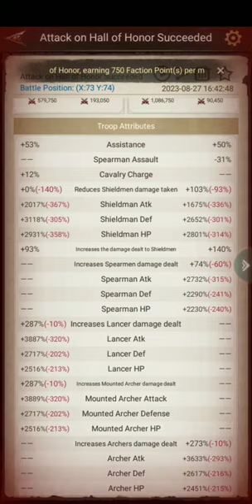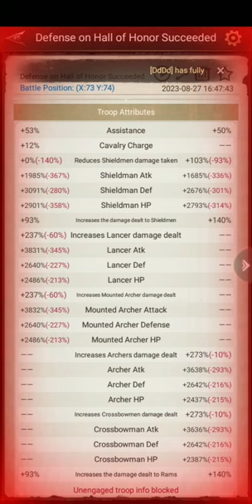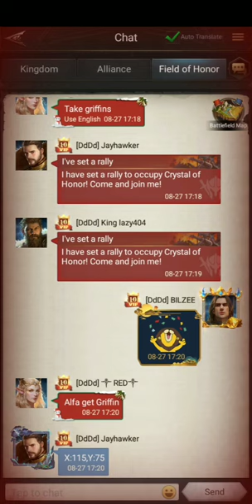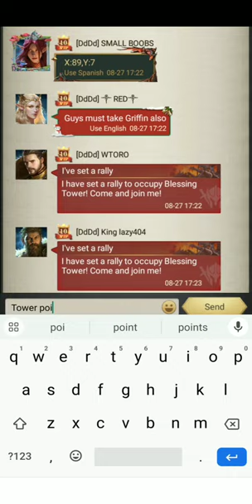Rise Of The Kings Field Of Honor Unstoppable Fighting Between Two Team Last Fight Of Season 1